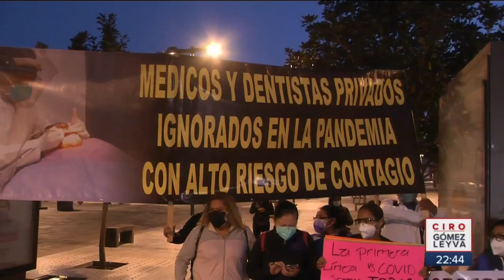Que nos esperen los médicos para ser vacunados: López Obrador | Noticias con Ciro Gómez Leyva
Que nos esperen los médicos privados para ser vacunados, este fue el mensaje del presidente López Obrador al personal de la salud, que se manifestara afuera de Palacio Nacional.